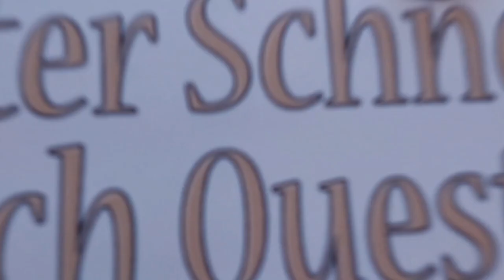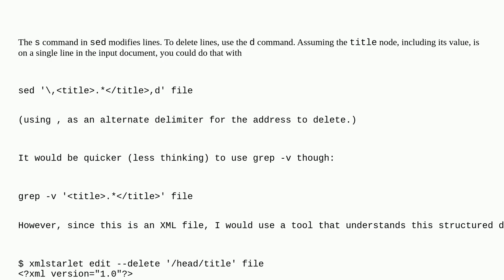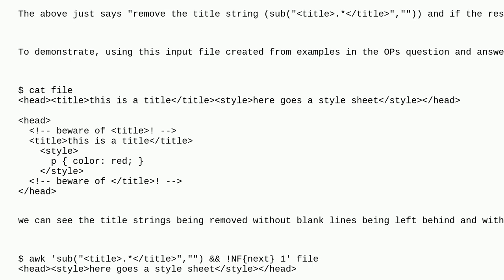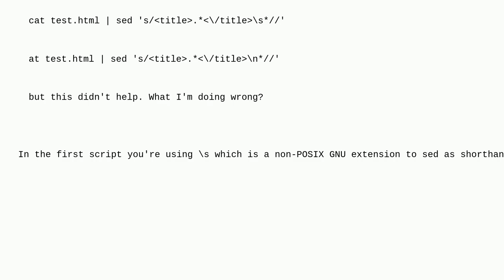Unix: sed: To match a newline and spaces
sed: To match a newline and spaces

A special thanks goes out to the community

  awk sed regular-expression html text-processing